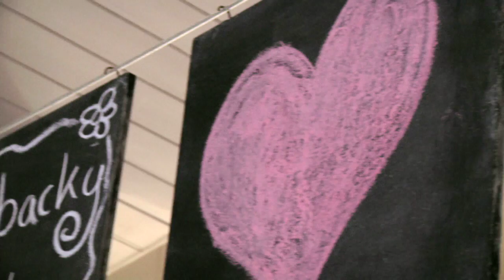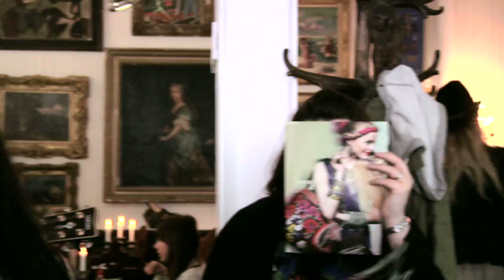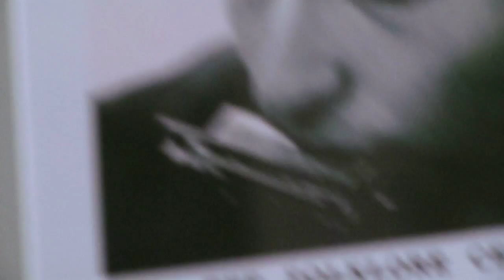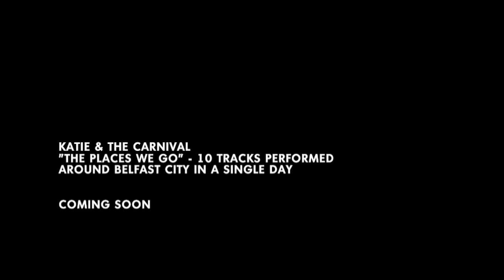Katie & The Carnival - Fancy Face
Excerpt from "The Places We Go" - a film featuring Katie & The Carnival

Coming soon